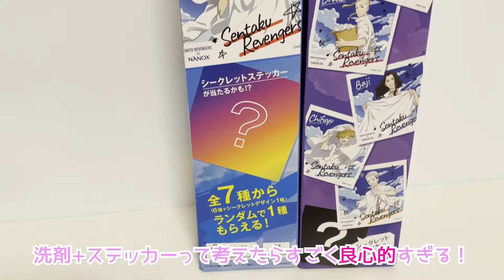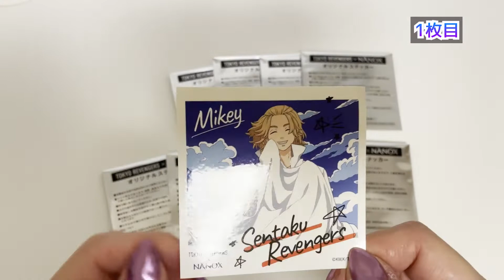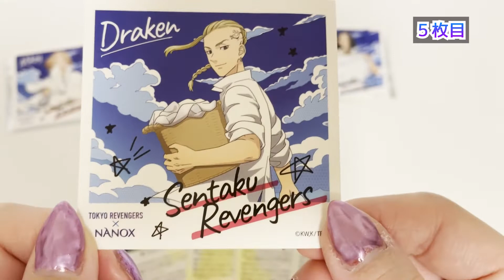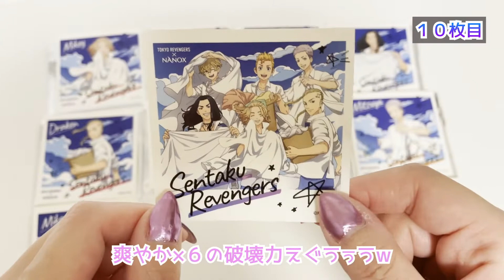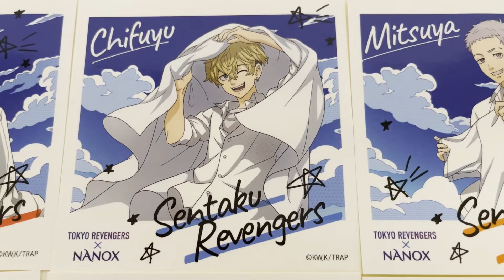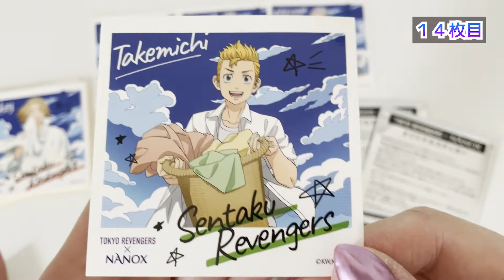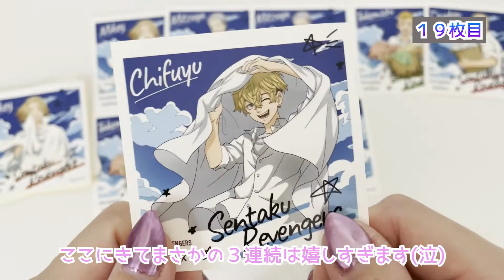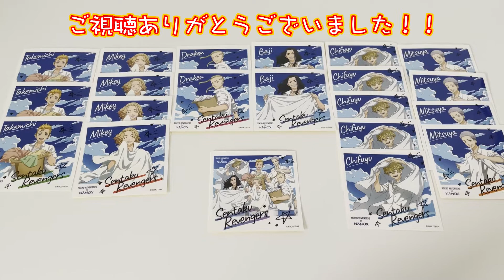【東京リベンジャーズ】東リベ×NANOXコラボ ステッカー２１枚開封してみた！！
どうも！事務員さんずです！
東京リベンジャーズと洗濯洗剤NANOXのコラボをたくさん購入してきました！
ランダム封入のオリジナルステッカーをたくさん開封しましたので是非ご覧ください！